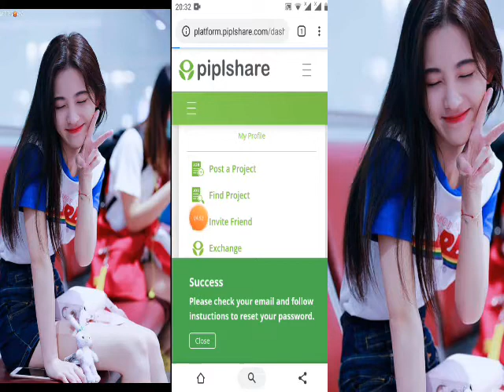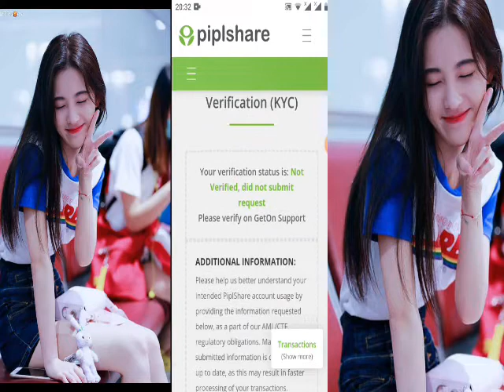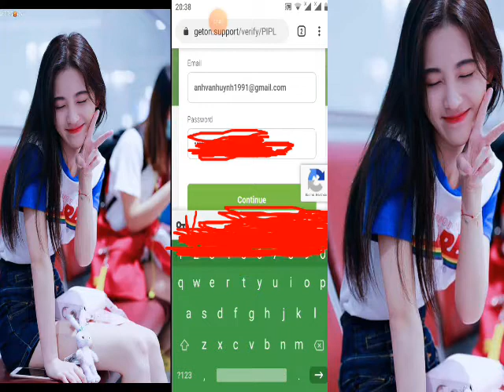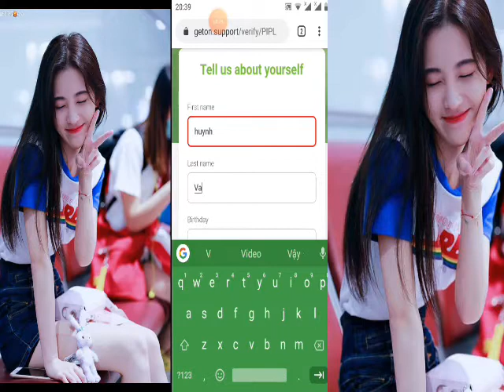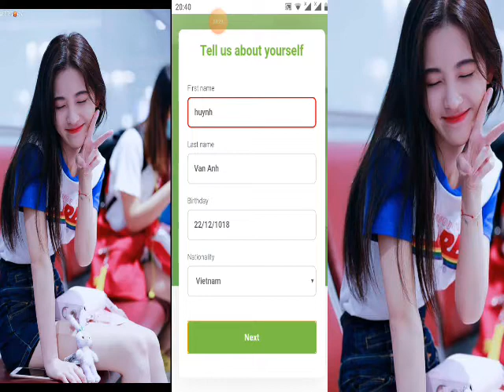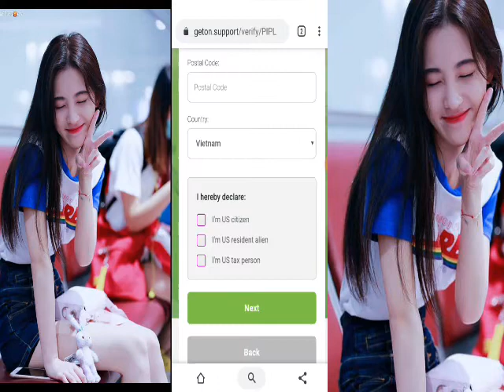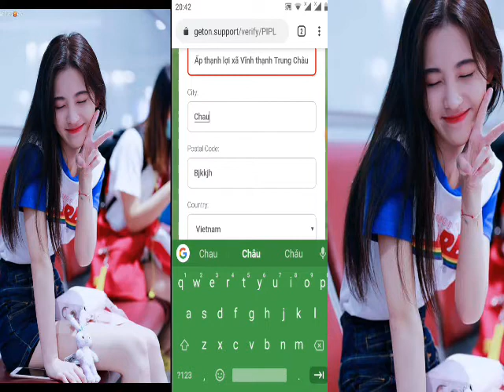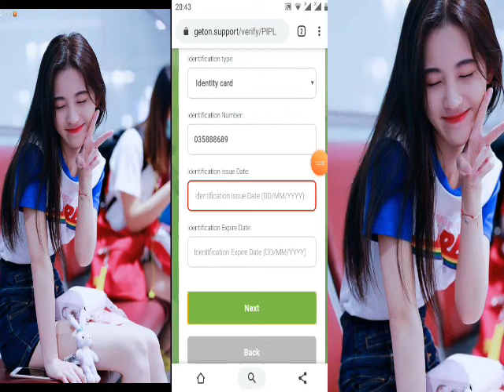hướng dẫn nhận 650PIPL đã lít sàn Crex 24/ một rep 10$ (kèo ngon)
Link ĐK